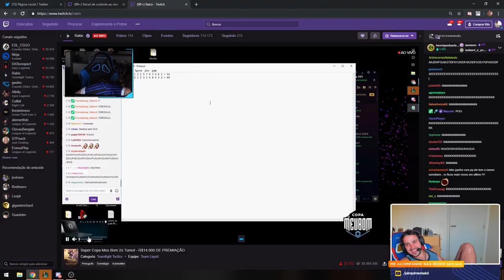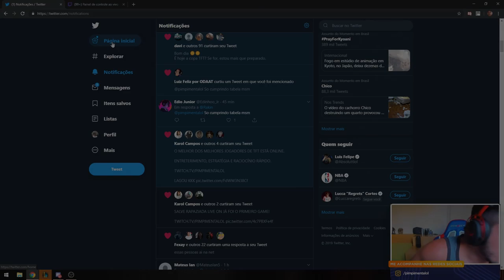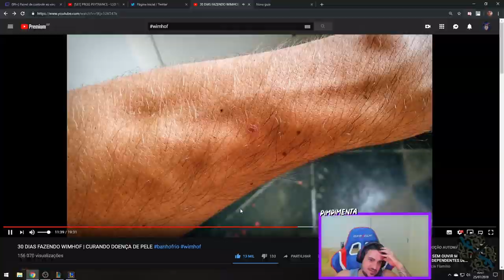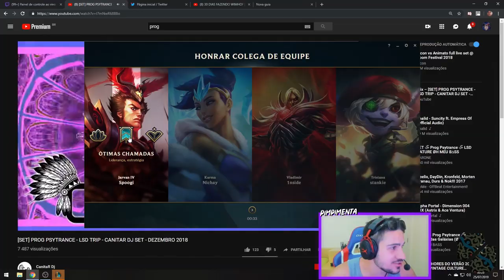O DIA EM QUE STOMPEI A BOT LANE DA PAIN!